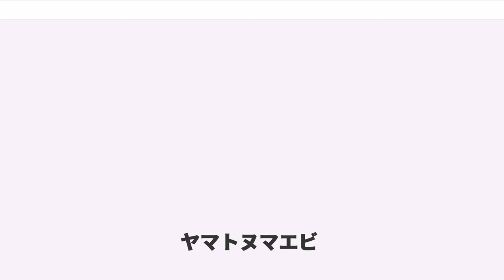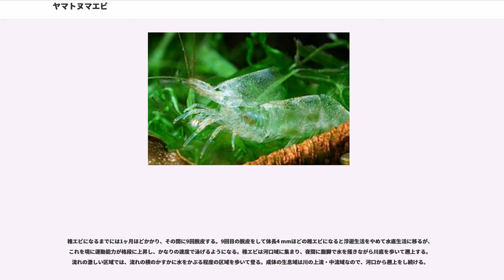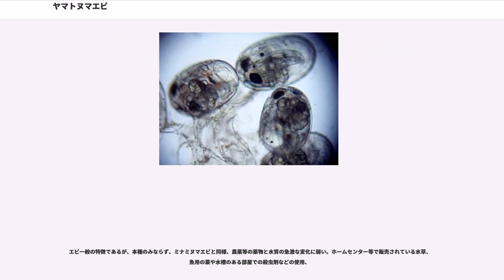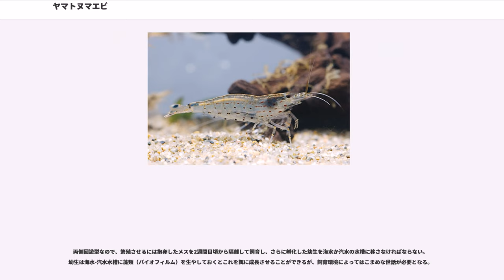ヤマトヌマエビ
ヤマトヌマエビ（大和沼蝦、学名:"Caridina multidentata"）は、エビ目（十脚目）ヌマエビ科に分類されるエビの一種。インド太平洋沿岸の河川に生息する淡水生のエビである。日本産ヌマエビ科の中では大型種で、ペットとしても人気がある。学名は "Caridina japonica" が長く用いられてきたが、2006年に "C. multidentata" の記載が明らかになり、"C. japonica" はシノニムとなった。
成体の体長はオス35 mm・メス45 mmほどであり、ヌマエビ類としては大きい。メスの方が大きくて50 mmを超えることもあり、体色が濃く、体つきもずんぐりしている。複眼は黒く、複眼の間にある額角はわずかに下向きで、鋸歯状の棘が上縁に11-27個、下縁に4-17個ある。5対の歩脚は短くがっちりしていて、このうち前の2対は短く、先端に小さな鋏がある。

体色は半透明の淡青色-緑褐色で、尾の中央に三角形の黒い小斑、尾の両端に楕円形の黒い斑点がある。体側には線状に赤い斑点が並ぶが、オスは点線状（・・・）、メスが破線状（- - -）である。また、個体によっては背中の真ん中に黄色の細い線が尾まで走る。

スジエビやテナガエビ類は脚や眼柄、額角が長い。トゲナシヌマエビは体型や生息地が似ているが、やや小型で体側に斑点がないので区別できる。

マダガスカル、フィジー、日本まで、インド太平洋沿岸の熱帯・亜熱帯域に広く分布する。日本での分布域は日本海側は鳥取県以西、太平洋側は千葉県以南の西日本とされる。海で生活する幼生期（後述）に、海流に乗って分散するため分布域が広く、海洋上に孤立した島の小河川にも生息している。

暖流が流れる海に面した川の、上流域の渓流や中流域に生息する。九州以北に産するヒメヌマエビ属の中ではトゲナシヌマエビと並んで遡上する力が強い。川や海の改修工事や水質悪化、熱帯魚の業者による乱獲などで、野生の個体は減少している。ダムや堰の建設によって遡上が困難になり、生息域が狭まった川もある。

食性は雑食性で、藻類、小動物、生物の死骸やそれらが分解したデトリタスなど何でも食べる。前2対の歩脚にある鋏で餌を小さくちぎり、忙しく口に運ぶ動作を繰り返す。小さなかたまり状の餌は顎脚と歩脚で抱きこみ、大顎で齧って食べる。

夜に餌を探して動き出すが、昼間は水中の岩石や水草、落ち葉などの陰に潜む。捕獲する際はそれらの中にタモ網を差し込むと捕えることができる。通常はエビ類を水から出すと腹部の筋肉を使ってピチピチと跳ねるが、ヤマトヌマエビは跳ねずに歩きだすのが特徴である。

ヤマトヌマエビはアユと同じように幼生が海に下り、海で成長して川に遡上する両側回遊型（りょうそくかいゆうがた）の動物である。

成体のメスは脱皮前にフェロモンを発し、オスを誘引して交尾を行う。メスは脱皮後に産卵し、直径0.5 mmほどの小さな卵を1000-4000個ほど腹脚にかかえ、孵化するまで保護する。卵ははじめくすんだ緑色をしているが、やがて褐色になり、幼生の小さな複眼が確認できるようになる。孵化までは2週間-1ヶ月ほどかかる。

孵化する幼生は体長1.5 mm程度で、孵化した瞬間から親の体を離れ、川の流れに乗って海へ下る。幼生の成長には塩分が不可欠で、海か、少なくとも汽水域までたどり着かないと生きていくことができない。初期の幼生は泳ぐ力も弱く、逆立ちして浮遊するプランクトン生活を送る。漂ってきたデトリタスや植物プランクトンを脚で抱きこんで捕食し、脱皮を繰り返しながら少しずつ大きくなる。体長2-3 mmほどになると体が赤くなり、次第に遊泳力もつく。わずかながらも腹部の筋肉で飛びのいたり、泳いで水底の餌を取りに行くようになる。

稚エビになるまでには1ヶ月ほどかかり、その間に9回脱皮する。9回目の脱皮をして体長4 mmほどの稚エビになると浮遊生活をやめて水底生活に移るが、これを境に運動能力が格段に上昇し、かなりの速度で泳げるようになる。稚エビは河口域に集まり、夜間に腹脚で水を掻きながら川底を歩いて遡上する。流れの激しい区域では、流れの横のかすかに水をかぶる程度の区域を歩いて登る。成体の生息域は川の上流・中流域なので、河口から遡上をし続ける。
ヤマトヌマエビは一般的に食用にはされないが、熱帯魚と一緒に飼うタンクメイトとしてよく流通する。成体はわりと丈夫で飼育しやすいが、幼生は汽水か海水でないと成長しないため繁殖させるのは難しい。

エビ一般の特徴であるが、本種の...